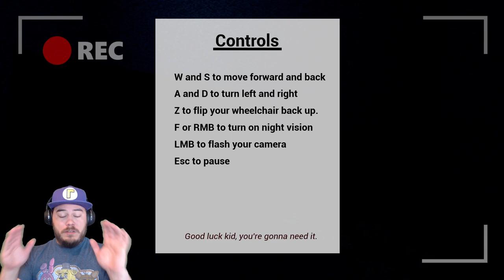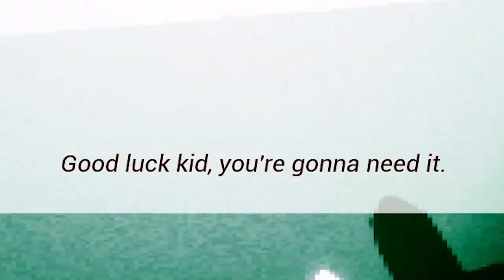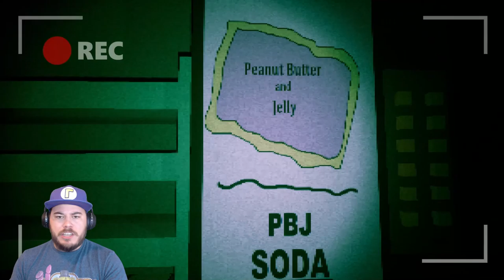I'M TRAPPED IN A CREEPY HOSPITAL WITH A MONSTER!! | Wails For Freedom (Dave Microwaves Games)